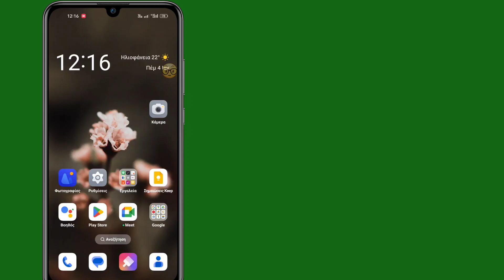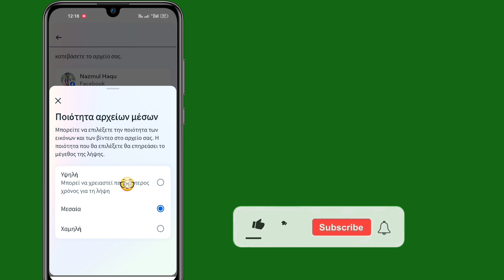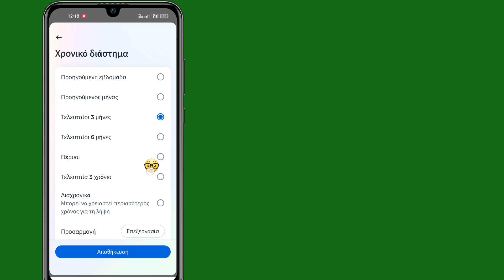Πώς να ανακτήσετε τα διαγραμμένα μηνύματα στο Messenger (Ενημέρωση 2024)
Πώς να ανακτήσετε τα διαγραμμένα μηνύματα στο Messenger (Ενημέρωση 2024) |  Ανάκτηση διαγραμμένων μηνυμάτων Facebook

Εάν έχετε οποιαδήποτε ερώτηση, αφήστε με να σχολιάσω παρακάτω;

 💛Μην ξεχάσετε να αφήσετε ένα ''LIKE''
 💛Μοιραστείτε το με τους φίλους σας